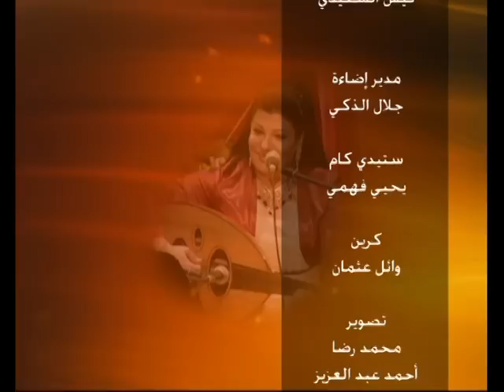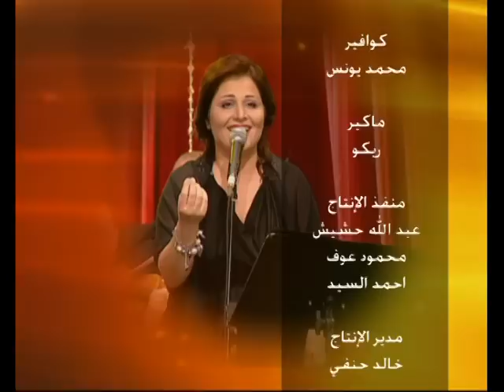23د جيهان مراد أغنية قصة غرامي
الفنانة جيهان مراد قصة غرامي كلمات الدكتور محمد بن عبود العمودي